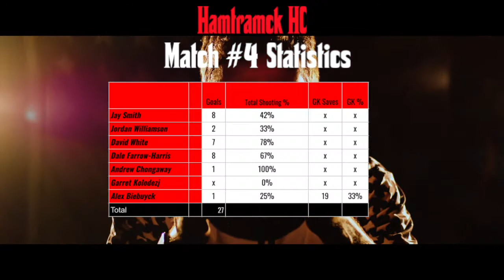Detroit Handball League III: Match #4 Recap